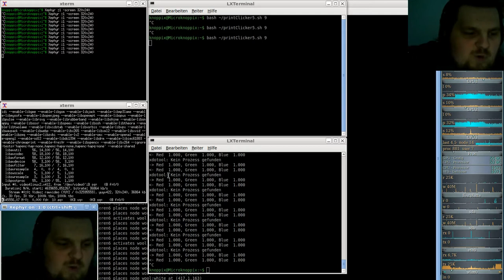Let´s Play Minetest - German-Creative-server ( Minecraft orientiertes Spiel ) #096